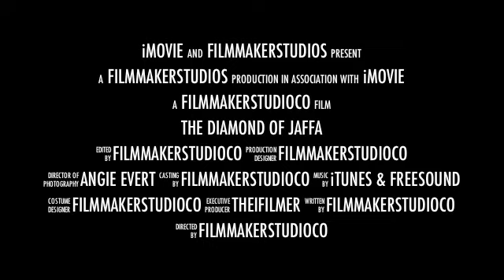Diamond of Jaffa Trailer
This is a film of a game we played during my Birthday Party. I'M 16 NOW!!!